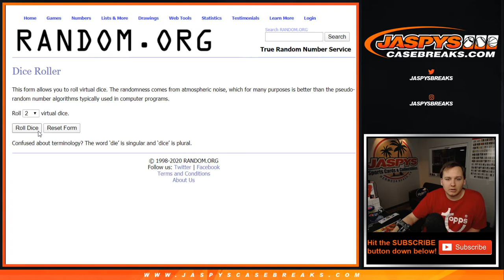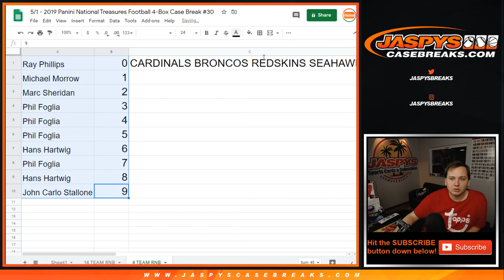5/1 - 2019 Panini NT FB PYT #30 RNB - AZ/DEN/WASH/SEA